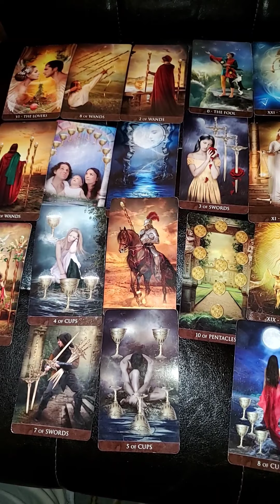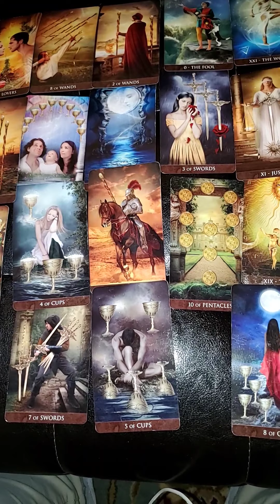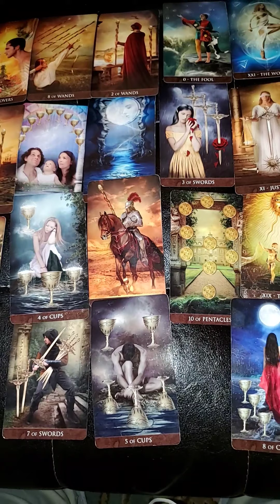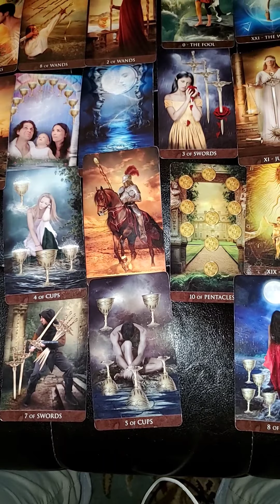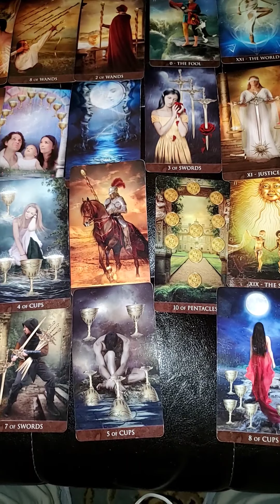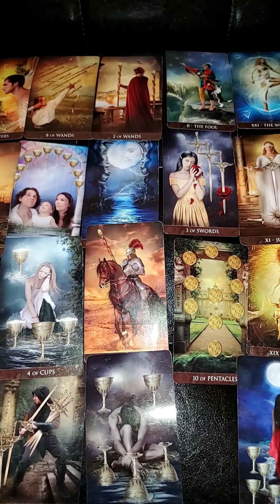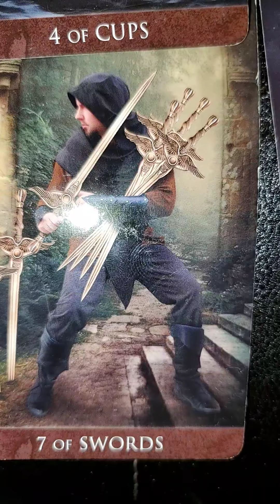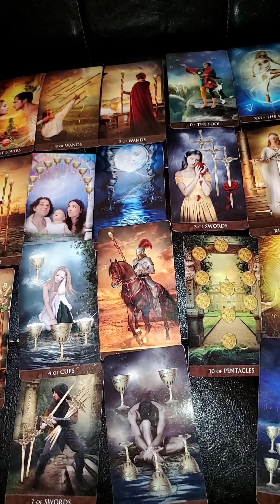Virgo Reading Mid March We Got Options 🥰🤩😍😘😜😛🤪😝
Who's it's going to be??? Sagittarius, Leo, or Aries??? And why do we have our backs turned on Water signs??? What did the Cancer Scorpio or Pisces Do That Was So Bad We Not Tryna Fuck With That???